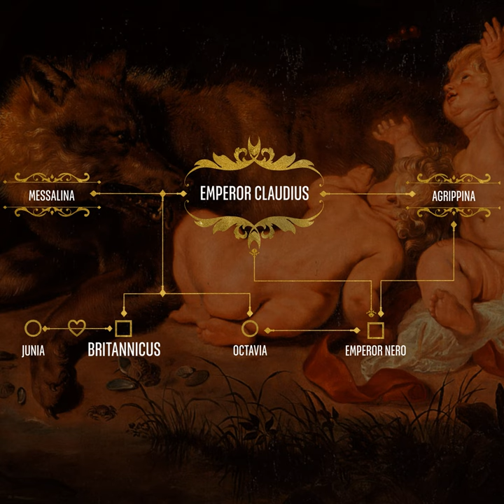Britannicus Family Tree | Lyric Hammersmith Theatre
See the family tree of the historical figures in Britannicus, playing at the Lyric Hammersmith Theatre from 26 May - 25 Jun 2022.

Animation by Donkey Studios.

A Lyric Hammersmith Theatre production.

A timely political thriller set in modern day Rome.

Welcome to a blistering arena of power where the corrosive effects of unchecked authoritarianism pervade every corner of society.

Son or pawn? Lover or manipulator? Brother or usurper? Britannicus is a chilling portrait of a dictator’s rise to power.

Agrippina – desperate to cling onto power – has ensured her son, Nero, is the Roman Emperor, in place of his adopted brother and the rightful heir. Nero’s own obsessions turn a once virtuous ruler into an oppressive tyrant. His path to power is paved with deceit, corruption and cruelty.

Britannicus is translated and adapted by Olivier Award-winning writer Timberlake Wertenbaker in a stunning new production by Atri Banerjee, named by The Stage as one of the top 25 artists to watch in 2022 and beyond.

We are the Lyric Hammersmith Theatre. We produce bold and relevant world-class theatre.

We are committed to being vital to, and representative of, our local community and to being a major force in London and UK theatre. We develop and nurture the next generation of talent, and provide opportunities for young people from all backgrounds to discover the power of creativity.

Right in the heart of Hammersmith, your beautiful theatre is here for everyone.